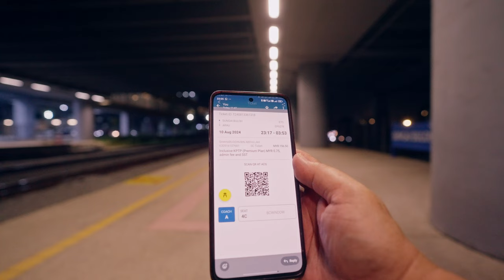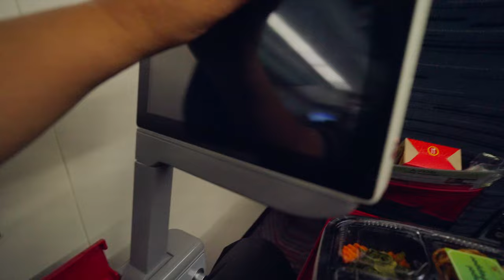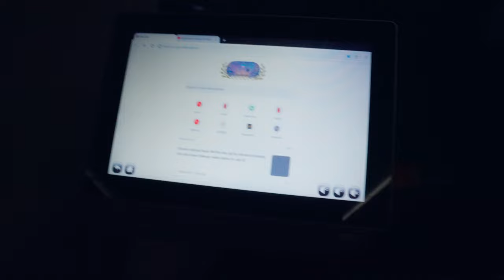Keretapi ETS - Pengalaman Trip Malam ke Arau, Perlis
Dalam video ini saya ingin kongsikan pengalaman saya pertama kali menaiki keretapi ETS  ke Arau, Perlis  untuk ke Langkawi. Perjalanan adalah  pada waktu malam.  Bertolak pukul 11.17 sampai di Arau dalam pukul 4:00 pagi singgah di Masjid Arau dan selepas itu menaiki kereta grab ke Kuala Perlis dan seterusnya menaiki feri ke Langkawi pada pukul 7:00 pagi.

Untuk membuat tempahan/booking ETS ini saya menggunakan app KTMB Mobile . Untuk warga emas 60 tahun dan ke atas boleh mendapat diskaun 50% untuk coach biasa dan 20% untuk coach Business Class (Coach A). Untuk mendapatkan diskaun tersebut isikan maklumat peribadi di dalam settings my profile consession dan upload gambar kad pengenalan. Oleh kerana saya membuat keputusan agak lewat ia itu hari sebelum pergi jadi pilihan agak terhad. Semua trip siang sudah penuh.  Terdapat kekosongan pada trip malam di business class (Coach A).

Dari Masjid Arau ke Kuala Perlis saya menaiki kereta Grab  - RM15.00 mengambil masa lebih kurang 20 minit.

Dari pengalaman pertama ini, ada beberapa tips boleh saya kongsikan: -

1. Buat tempahan/booking  awal supaya ada banyak pilihan dari segi waktu trip dan jenis coach
2. Cetak/print tiket supaya tiada masalah kalau bateri hand phone habis
3. Bawa beg plastik boleh gantung depan kerusi ada tempat gantung jadi boleh simpan meja kecil.
4. Bawa penutup mata untuk mudah tidur sebab dalam coach sentiasa terang
5. Parking di Sg Buloh
    - Masuk parking guna kad TouchNGo
    - Ada satu kaunter tempat bertanya disebelah gate kereta keluar dan boleh bayar tunai atau qr code dengannya sebelum ke kereta.
    - Staf yang jaga masa saya pulang tu bgtau saya cajnya RM16.00 sehari /24 jam.
       (Kalau penumpang MRT caj parking harian rm4.30 dari pagi hingga petang).
6. Beg bagasi yang besar boleh di letak di tempat disediakan berhampiran pintu, beg biasa boleh di letak di atas tempat duduk. Oleh kerana pintu dibuka hanya beberapa minit sekiranya banyak barang sebaiknya tunggu di pintu sewaktu keretapi menghampiri destinasi.

dalam bahasa inggeris, untuk terjemah click tiga titik di atas kanan dan mouse right click - translate.

    - Feri dan sebagainya - app Cuti cuti Langkawi - bukan sahaja feri bahkan lain lain seperti kereta dsb.

Sokongan anda amat bermakna sekali untuk saya. Terima kasih.

Info untuk rakan karyawan/content creator : dirakam dengan Sony ZV-E1 Zeiss 18mm f2.8 lens (dua dua ni saya beli second hand), DJI RS3 Mini gimbal, Nisi Variable ND filter, K&F Concept Nano X Black Mist 1/8 filter.